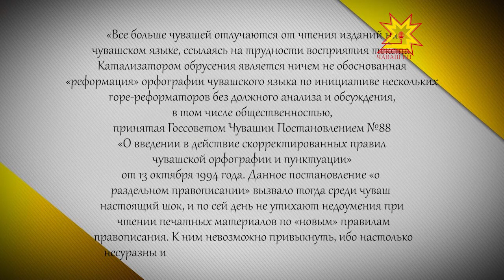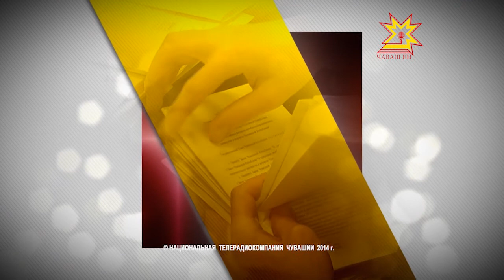Законодатели. Выпуск 28.02.2014